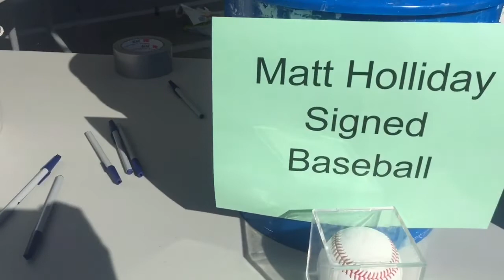Drumstick Dash 5K Vlog!!